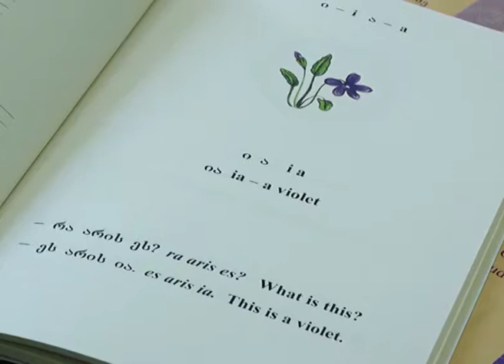„ქართული ენა 1, ქართული ენის პრაქტიკული კურსი უცხოელთათვის“ - პრეზენტაცია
ივანე ჯავახიშვილის სახელობის თბილისის სახელმწიფო უნივერსიტეტში პროფესორ რამაზ ქურდაძის წიგნის - „ქართული ენა 1. ქართული ენის პრაქტიკული კურსი უცხოელთათვის“ პრეზენტაცია გაიმართა. წიგნი განკუთვნილია ქართული ენის უცხოელ შემსწავლელთათვის, ინგლისურენოვანი სტუდენტებისთვის. წიგნში წარმოდგენილია 15 გაკვეთილი: ქართული ანბანი ი.გოგებაშვილის პრინციპების მიხედვით და 65 სავარჯიშო.